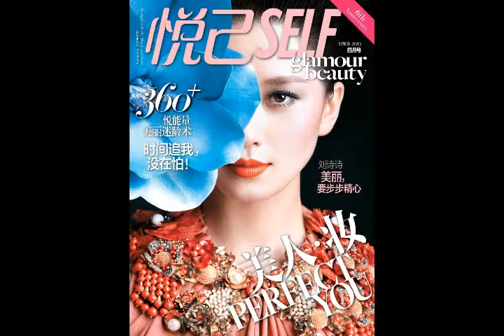Beautiful Chinese Actress 1 - 刘诗诗Liu Shi Shi [Picture MV]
Here is my Picture Slideshow of a BEAUTIFUL Chinese Mainland Actress named Cecilia Liu Shi Shi :D She's soooo PURTY AND BEAUTIFUL !! The songs here in the video are all sang by her and the last two songs are songs that were recorded for TV Show purposes. So is the second one :) If you haven't watched her dramas already, I reccommend you do because she is such a good actress who can pull off any character you throw at her :) She's a super RARE TALENT !

Some of her Dramas :
Bu Bu Jing Xin as Maertai Ruo Xi/ Zhang Xiao
Bu Bu Jing Qing as Zhang Xiao/ Lan Lan
Strange Hero Yi Zhi Mei as Yan Sanniang
Strange Tales of Liao Zhai 2 as Xin Shisi Niang
Xuan Yuan Sword 3: Rift of the Sky as Taba Yu'Er
Tian Ya Zhi Nv as Princess Zhao Jia Yi
Legend of the Condor Heroes 2008 as Mu Nian Ci
Bagdes of Fury
Sad Fairytale
Happiness of an Angel
Young Warriors of the Yang Clan 2006

*She has many more dramas and movies, but this all I can think of for now.